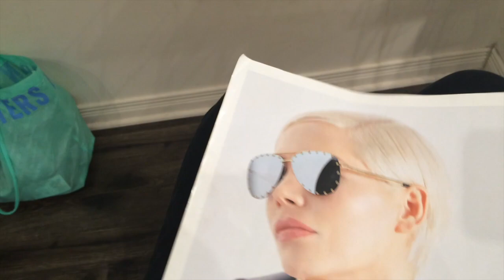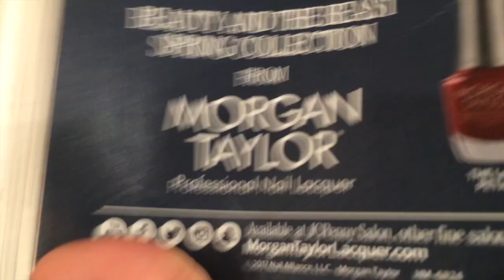VLOG 1 Day in my Life | Taylor Kane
Hi everyone! I hope you enjoyed this vlog and hopefully I will start doing monthly vlogs when I start school! Have a great weekend! xo